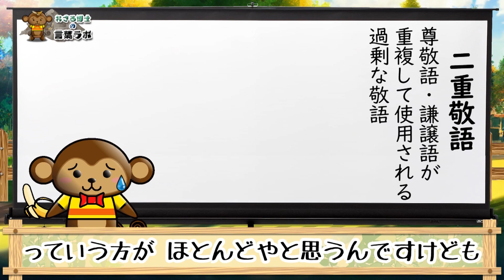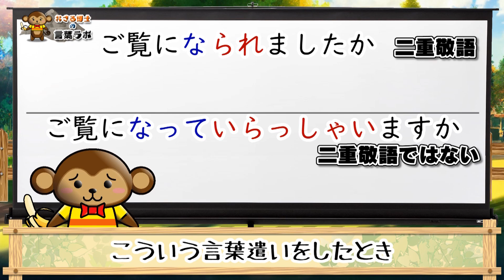【台詞の誤用】「ご覧になられる」「おっしゃられる」二重敬語を使ったドラマが多すぎる問題！★意外と難しい二重敬語の定義も解説！下町ロケット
【参考ドラマ】
■下町ロケット［2018］
■テミスの教室［2023］
■それってパクリじゃないですか？［2023］
■教場０［2023］
■SPEC［2010］
■白い巨塔［2003］
■逃亡者 RUNAWAY［2004］

【素材】
◆BGM・効果音
効果音ラボ

◆画像・動画
かわいいフリー素材集　いらすとや

※動画内容については万全を期していますが、誤った説明をしてしまう場合があるのでご了承ください。
また、言葉の使用法や成り立ちについては様々な見解や説があり、その中の一部をご紹介しています。（短く観やすい動画にするため）
「他の説も知りたい」「○○をもっと詳しく知りたい」または、「○○の部分は間違えているよ」など、ございましたらコメント欄にその旨をご記入ください。